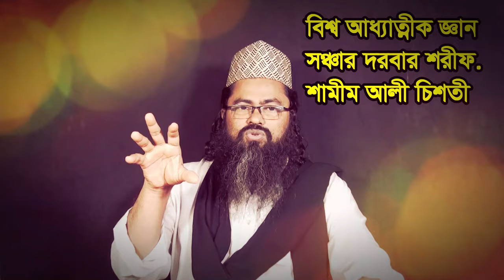দলে দলে মানুষ জাহান্নামে যাবে ,dole dole jahanname jabe manos namaj voler